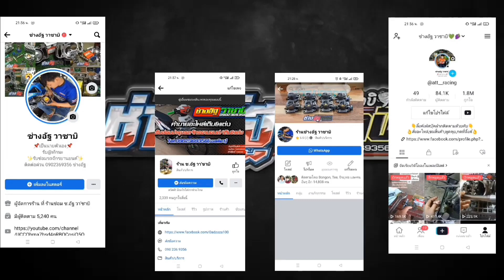ย้ำถ้วยคลัตช์ เจดีคลัตช์ใหม่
เป็นกำลังใจในคลิปต่อไป

เพจร้านช่างอัฐ(หลัก)

เพจร้านช่างอัฐ (รอง)

สามารถทักมาพูดคุยสอบถามได้ครับแต่ฝากติดตามกดไลค์ด้วยนะ ใจและใจผมพร้อมเปิดใจให้

ผิดพลาดประการใดขออภัย ณ ที่นี้ด้วยครับ
พึ่งหัดทำคลิปอาจจะมีข้อบกพร่องผิดพลาด
ติ ชมได้ครับ จะนำเอาไปปรับปรุงแก้ไข🙏